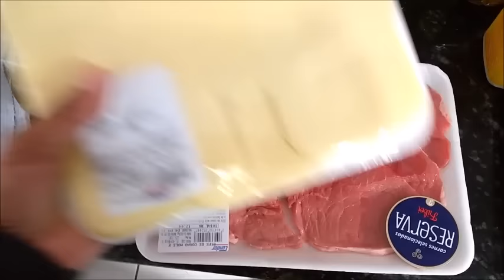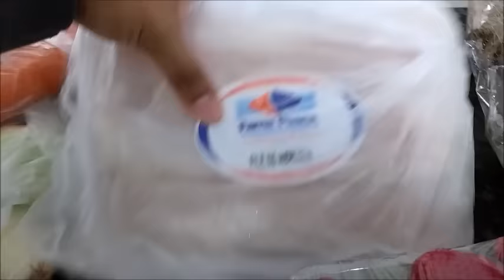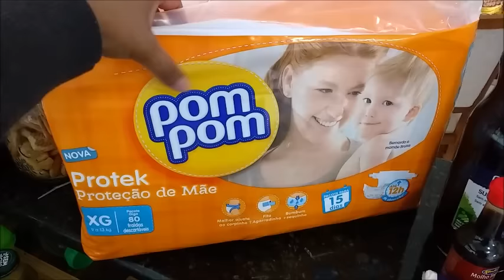VLOG: COMPRAS NO SUPERMERCADO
CADASTRE-SE NO LINK E GANHE R$20,00 EM DESCONTOS NA SUA PRIMEIRA COMPRA ACIMA DE R$ 50,00:

DANIELLI HIDALGO,
Caixa Postal: 0015
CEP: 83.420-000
QUATRO BARRAS PR

Beijinhos Dani e Sarah